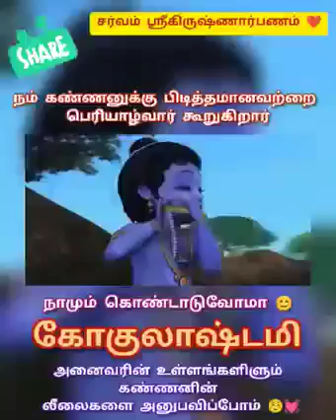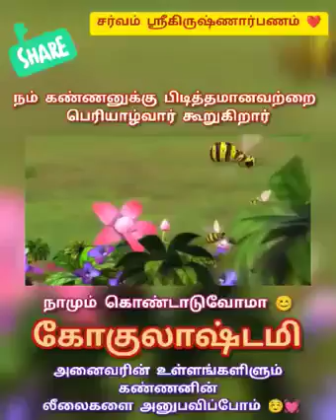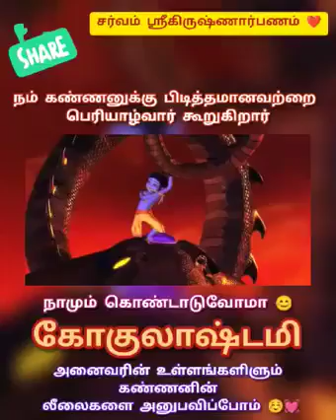கிருஷ்ண ஜெயந்தி அன்று அவசியம் செய்ய வேண்டிய நெய்வேதியங்கள். கிருஷ்ண ஜெயந்தி 2023 krishna jayanthi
கிருஷ்ண ஜெயந்தி அன்று அவசியம் செய்ய வேண்டிய நெய்வேதியங்கள். @sandhiyarajesh2633